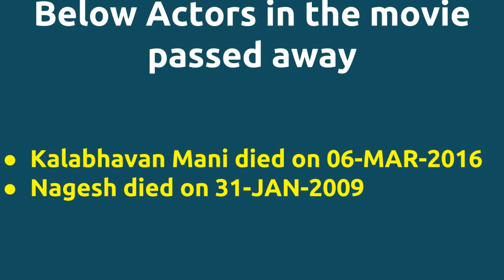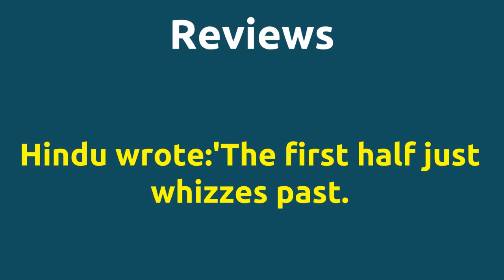Bose |2004 movie |IMDB Rating |Review | Complete report | Story | Cast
Movie Title --- Bose Untold stories Complete Report IMDB Rating -- 4.7 Cast -- Nagesh as Boses grandfather Ponnambalam as Sivamani Shanmugaraja Sneha as Charulatha Below actors passed away -- Kalabhavan Mani died on 06-MAR-2016 Nagesh died on 31-JAN-2009 Movie Details -- Music by - Yuvan Shankar Raja Produced by - J.H.Murali Release Date - 15-AUG-04 Running Time - 165 mins Review -- Hindu wrote The first half just whizzes past. mile stones -- This was the third and last time Srikanth and Sneha were teamed up - after the success of April Madathil and Partibhan Kanavu.